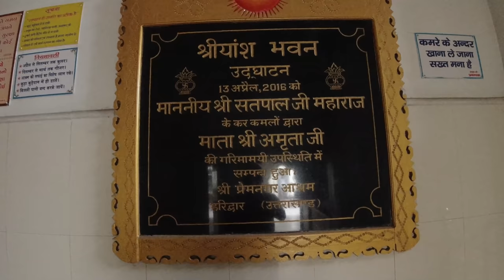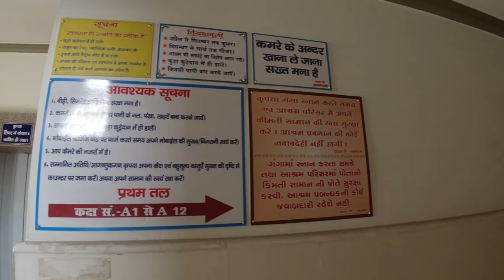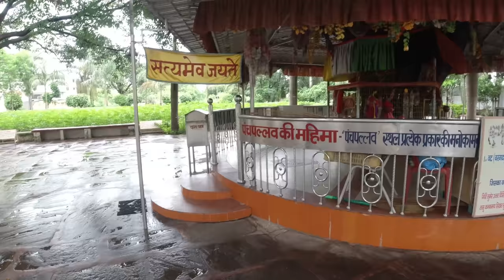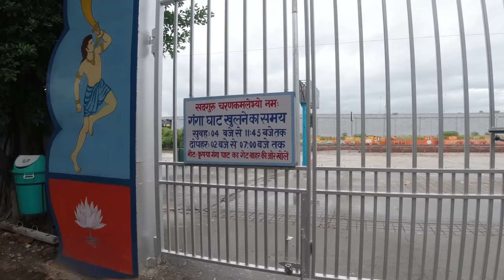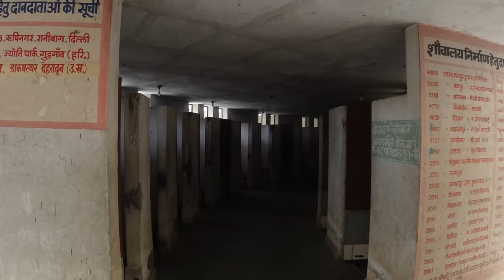Prem Nagar Ashram Haridwar | हरिद्वार में रहने के लिए सबसे अच्छा आश्रम | Best Ashram In Haridwar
Dosto aaj ki is video me mai aapko haridwar ke  ek achchhe  ashram ki jankari doonga . jaha par  shraddhaluo ke  rahane ki achchhi suvidha hai. is ashram ka naam Prem Nagar Ashram hai. jo ki apani achchhi suvidha ke liye jana jata hai poori jankari ke liye video ko poora jarur dekhe.

haridwar
haridwar darshan
haridwar yatra
haridwar tourism
haridwar
mukesh help
help mukesh
Haridwar News
Haridwar Uttarakhand,
Mukesh help haridwar
Haridwar darshan
haridwar ganga snan
uttarakhand news,
haridwar
rishikesh
Haridwar best ashram
best ashram to stay in haridwar
haridwar ashram
ashram in haridwar
ashram

Haridwar Prachin mandir
haridwar ka famous mandir
haidwar temple
Gauri Shankar mandir